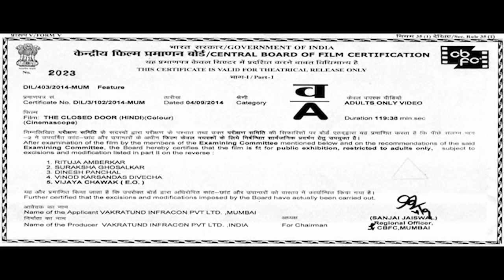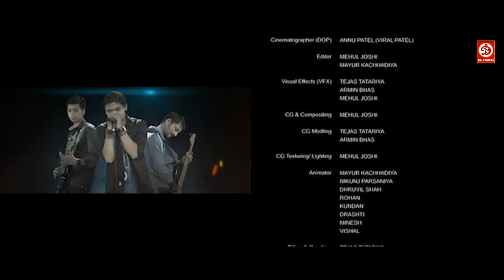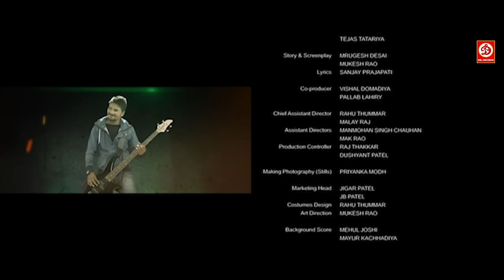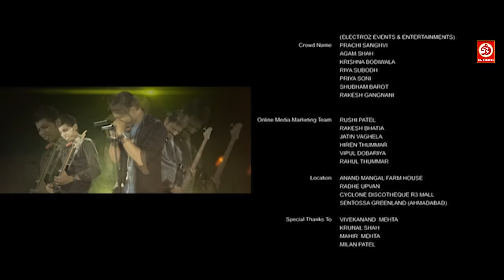Closed Door | New Release Superhit Horror Action Film | Bollywood Thriller Hindi Dubbed Full Movie